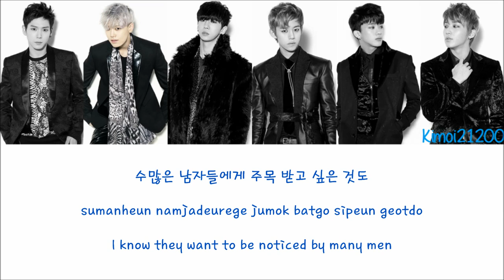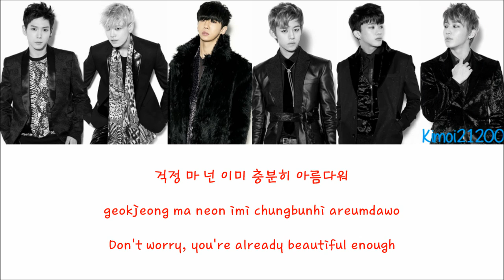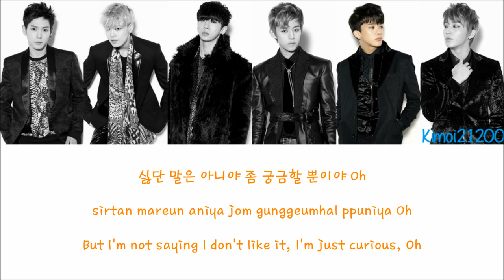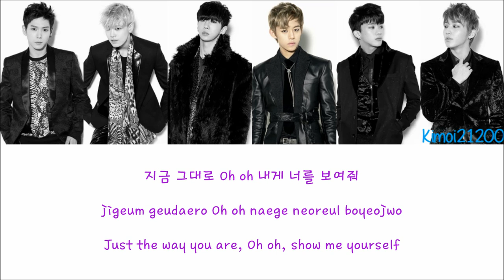B.A.P - Shady Lady [Hangul/Romanization/English] Color & Picture Coded HD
Requeted by: Chico Hendrickso

Color Code:
Yongguk - Red
Jongup - Green
Youngjae - Orange
Zelo - Blue
Daehyun - Purple
Himchan - Pink
Together - Black
Artist: B.A.P
Song: Shady Lady
Album: First Sensibility
Credits:
Hangul: Daum
Romanization: thelapan
Color Coding: colorcodedlyrics
Translation: popgasa
Subbed: Kimoi21200